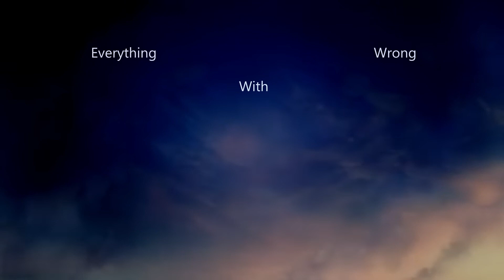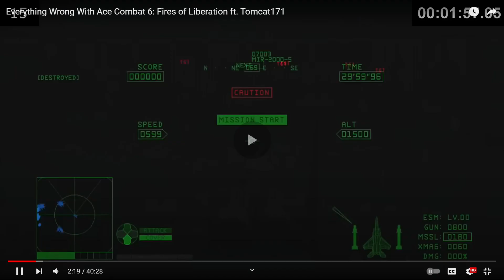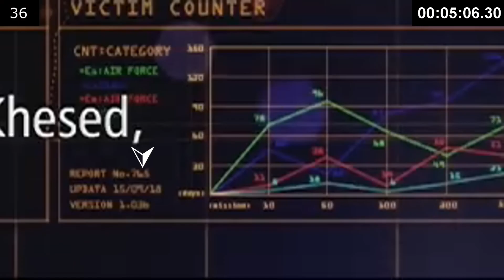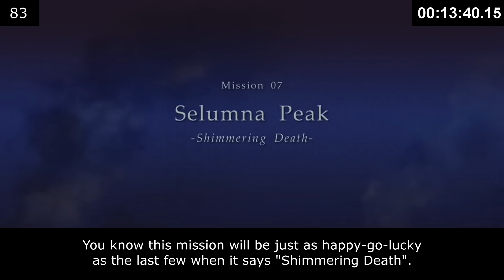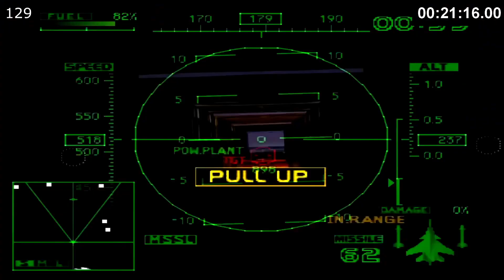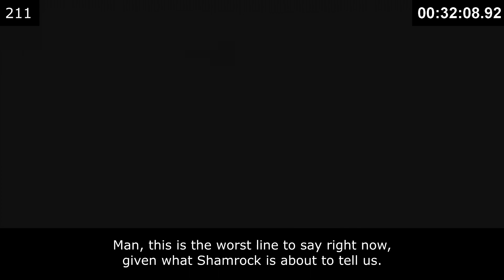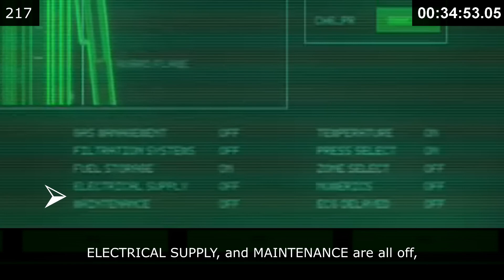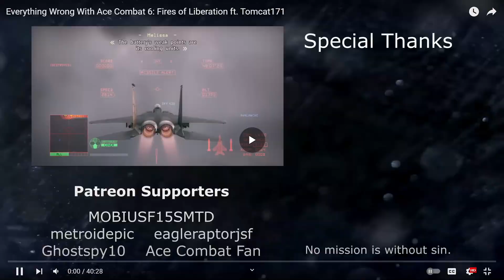Raz Reacts to EWW Ace Combat 6, ft. SlyAceZeta